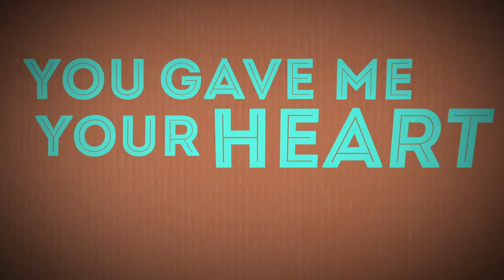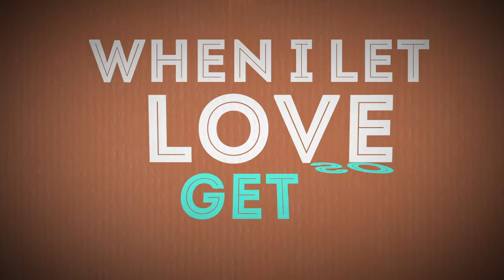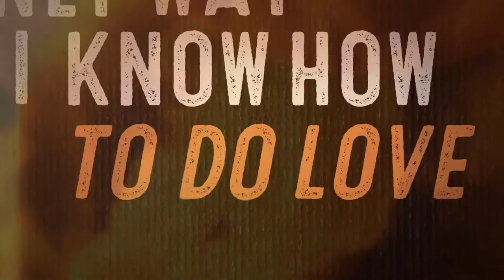Karli Whetstone - Blow It Up (Official Lyric Video)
Check out the lyric video for "Blow It Up," the first track on my COUNTRY ENOUGH EP.

Lyrics:
When we first met it was dynamite
I told myself that I wouldn't run this time
You gave me your heart thought I gave you mine
But that leaving feeling started burning inside

I'm a spark slave
I'm a dark page
Leave it up to me to detonate a heartbreak
I didn't want anyone to get hurt but it got out of control

Then there was fire, fire, fire, fire, fire
And the flames went higher, higher, higher, higher, higher
Same old song same old story
Burn out in a blaze of glory
You can't save me baby don't get too close
Cause I'm about to blow it up
That's the only way I know how to do love

Tried to take the matches from my hands
You tried to be the one that understands
You tried to fight the gasoline with all you had
But you just can't

Cause I'm a spark slave
I shoulda known someone always gets hurt when I let love get so close

Then there's fire, fire, fire, fire, fire
And the flames burn higher, higher, higher, higher, higher

Flick the lighter
Light the fuse
The only thing I ever do is watch it

Turn to fire, fire, fire, fire, fire
Cause I'll just blow it up